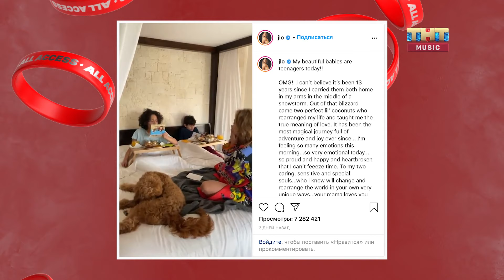Вечеринка Егора Шипа и Mia Boyka, концерт Звонкого, бэкстейдж шоу «ДаДа-НетНет» | BIG NEWS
Тейлор Свифт установила рекорд в альбомном чарте Billboard. Егор Шип и Mia Boyka вместе отметили день рождения. Звонкий отыграл сольник в Москве – смотрите наш репортаж. Как создаётся популярное YouTube-шоу «ДаДа-НетНет» – эксклюзив со съёмочной площадки. ТНТ MUSIC устроил диджей-сет на катке Парке Горького. И главные новинки – в блоке «Релизы недели». Смотрите BIG NEWS с Владой Голдберг!